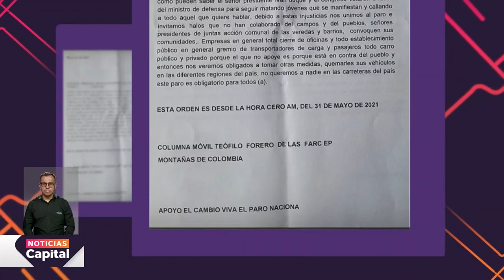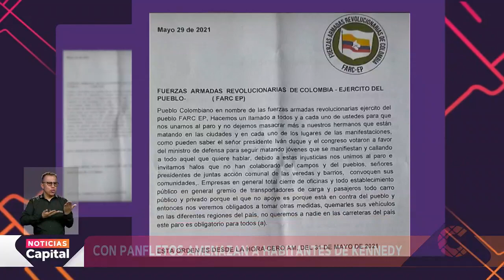Con panfletos amenazan a comerciantes de la localidad de Kennedy para que apoyen el paro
NoticiasCapital | Panfletos que contienen mensajes amenazantes han circulado en la localidad de Kennedy para amedrentar a los comerciantes con el fin de que apoyen el Paro Nacional.